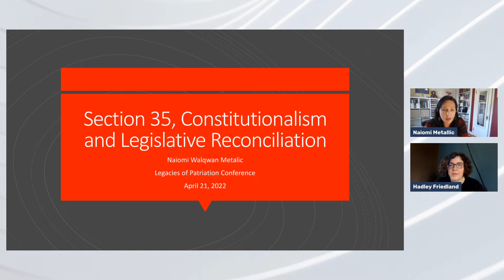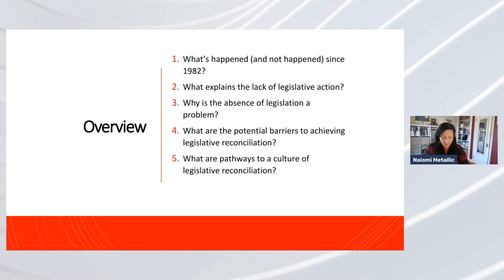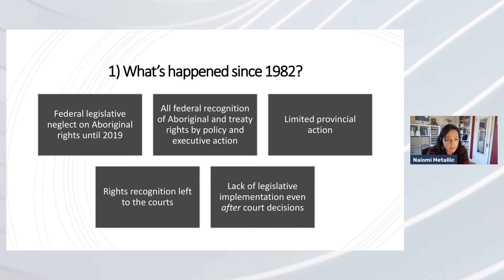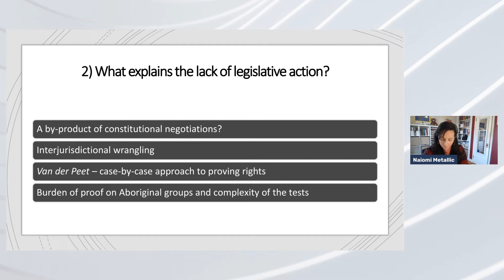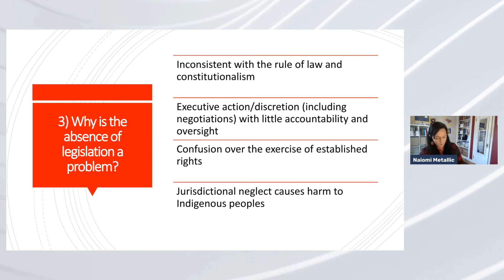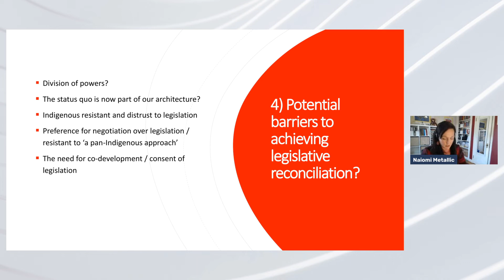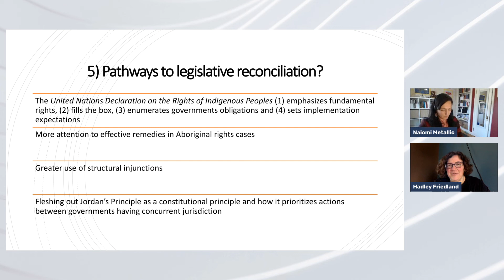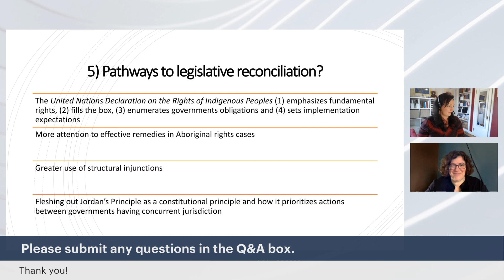Section 35: Constitutionalism and Legislative Reconciliation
Speaker: Naiomi Metallic (Dalhousie University)
Moderator: Hadley Friedland